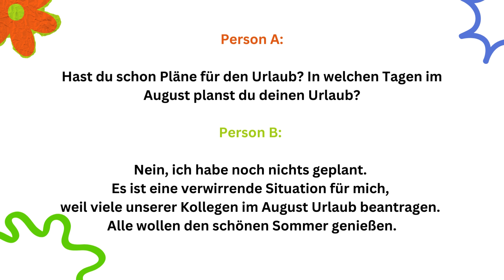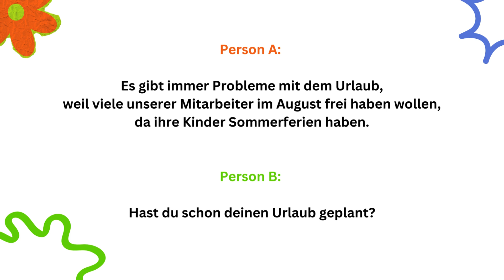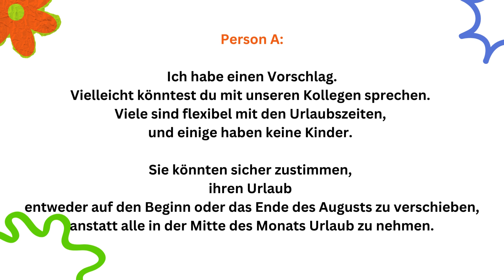Mündliche Prüfung sprechen Teil 2, Mit Kolleginnen und Kollegen sprechen, Telc B2 Beruf